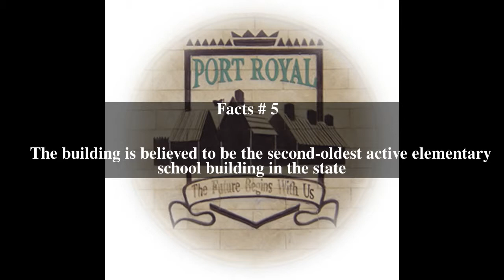Port Royal School Top # 6 Facts